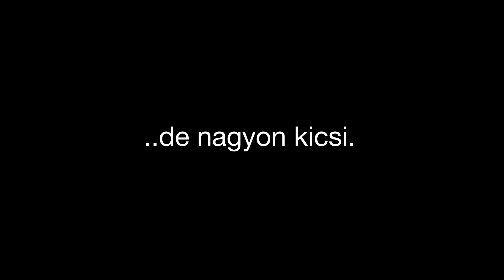Boldogolaj - Költöző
Ha hallottál már arról, milyen károkat okozhat a lefolyóba öntött, használt sütőolaj, akkor talán van parkol nálad is néhány dózis valahol a lakásodban. A boldogolaj.hu-n megnézheted, mi történik, ha elhozod mostoha lakótársadat a hozzád legközelebb eső MOL átvevőhelyre.